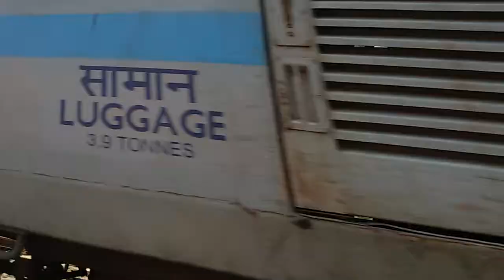BRC WAP5 30068 with BCT Bound Karnavati Express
Location:Jogeshwari Yard..